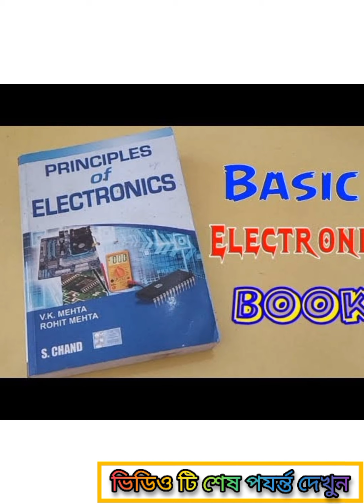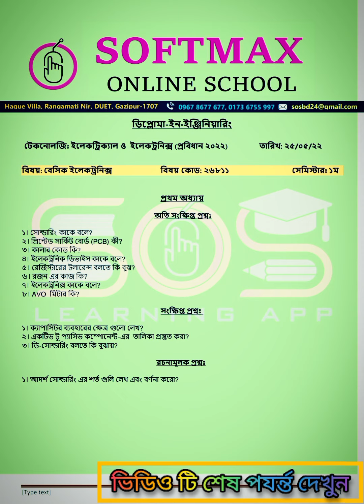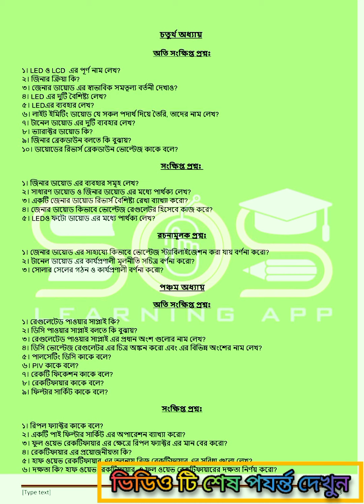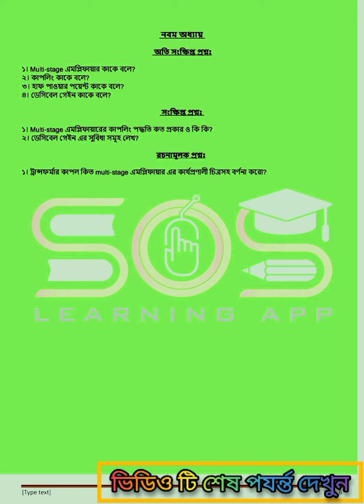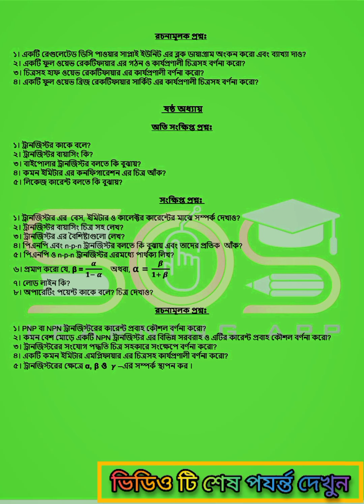Basic Electronics super suggestion(2022)||বেসিক ইলেকট্রনিক্স সাজেশন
পলিটেকনিক বন্ধু মহল

basic electronics 1st semester
1st semester basic electronic
polytechnic bondhu mohol
পলিটেকনিক বন্ধু মহল